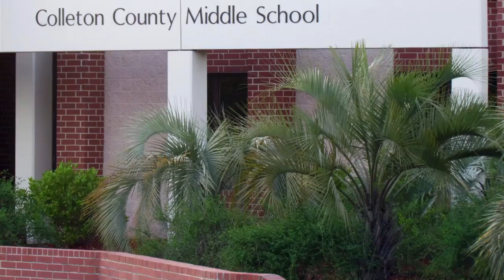Friday, Nov. 6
This video is about Friday, Nov. 6